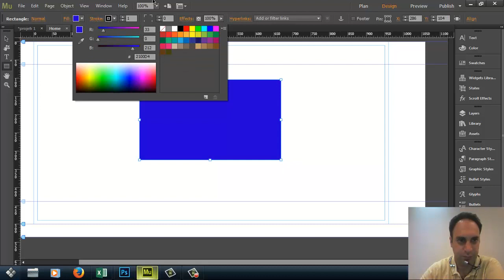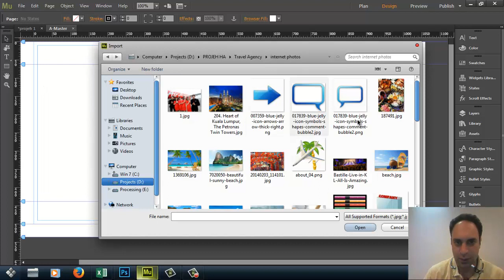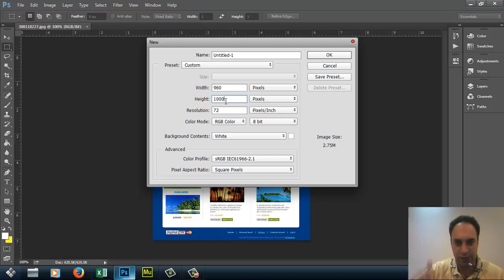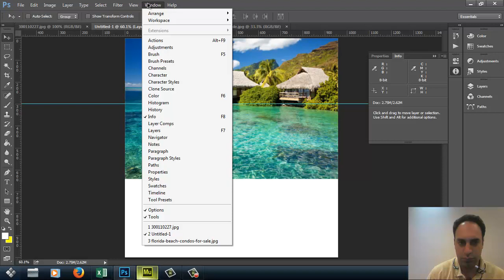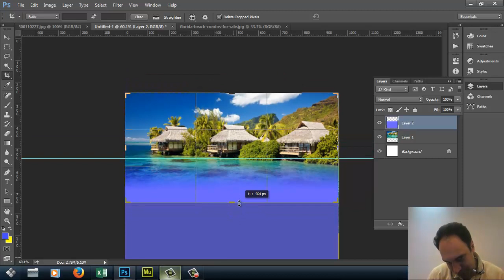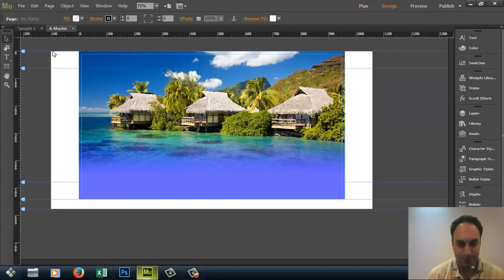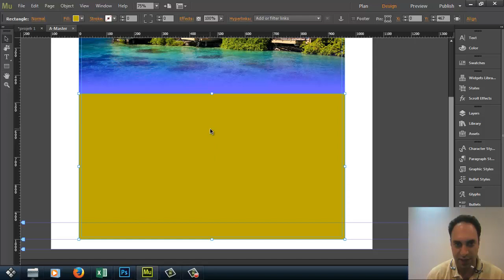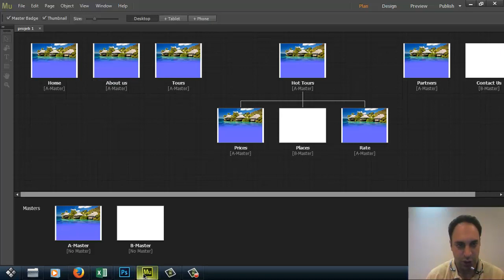9- سعید طوفانی - آموزش Adobe Muse - ایجاد پس زمینه - طراحی وب سایت بدون برنامه نویسی